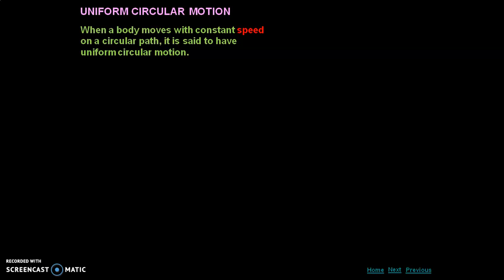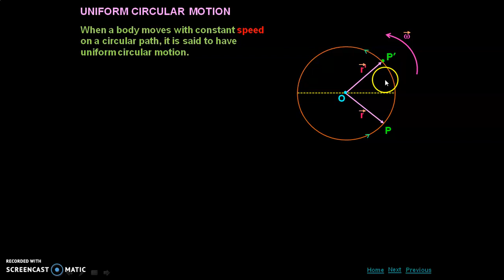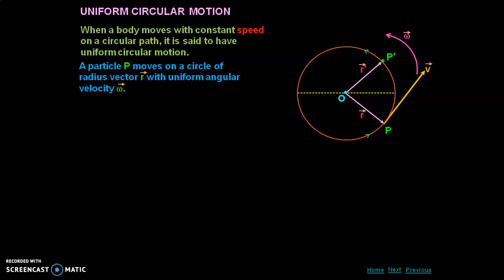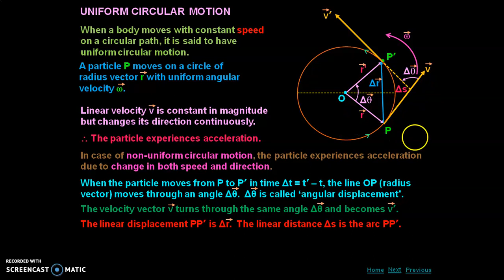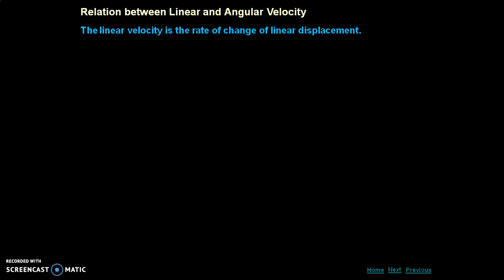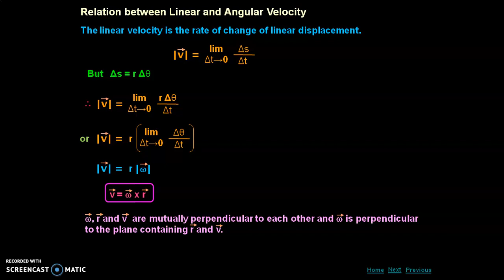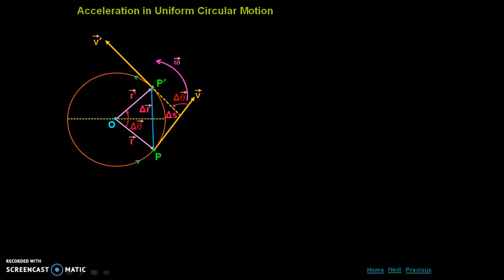Class XI Physics | Ch-4 | Topic-Circular Motion part 1 by Shuchi Yadav